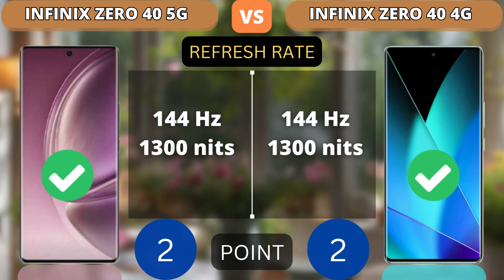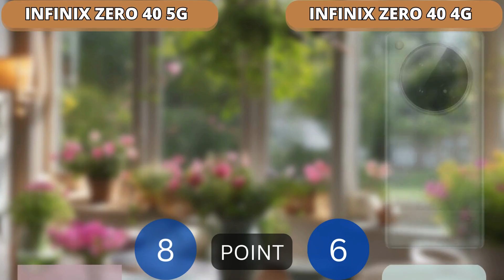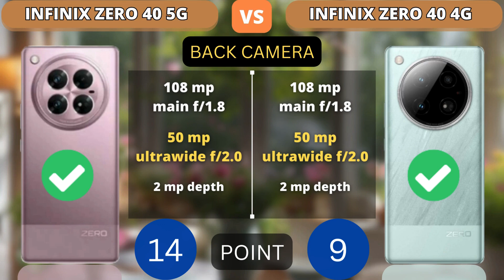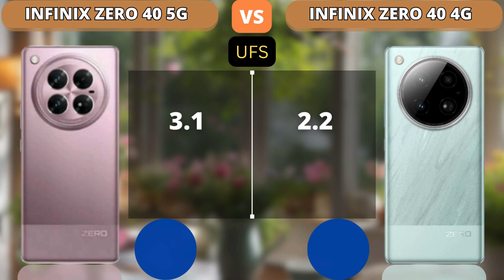Infinix Zero 40 5G vs Infinix Zero 40 4G Comparison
This video shows a comparison of specifications Infinix Zero 40 5G vs Infinix Zero 40 4G Comparison